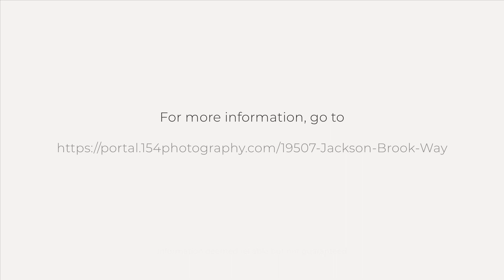19507 Jackson Brook Way, Cypress, TX